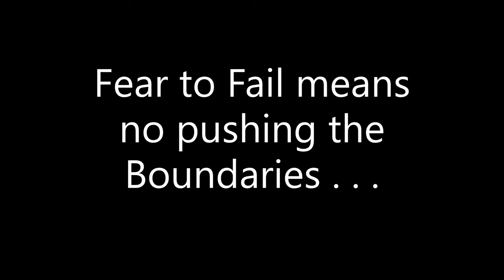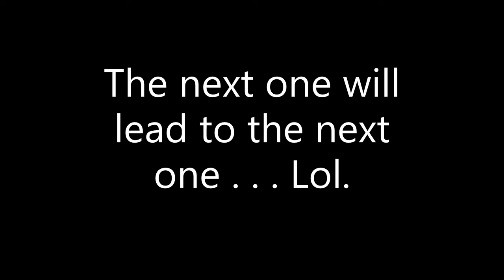The Scale Model Painting Crisis | Boomer Diorama ~ # 230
Have you ever experience a painting crisis as an advanced modeler?